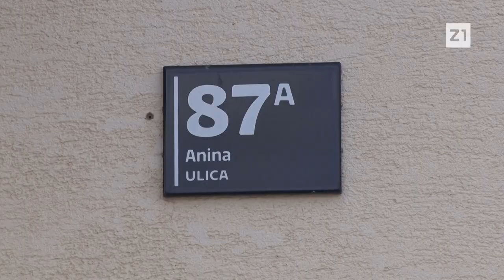RASPAD SISTEMA? "Sramota, čak 38.000 tisuća kuna za Tomaševićev tipizirani boks za smeće"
Zagreb za dva tjedna prelazi na novi način prikupljanja otpada, a stanari Anine ulice 87a trebaju, vjerovali ili ne -  platiti Tomaševićev "tipizirani boks za smeće" čak 38 tisuća kuna - tvrde ogorčeni gradski HSLS-ovci!